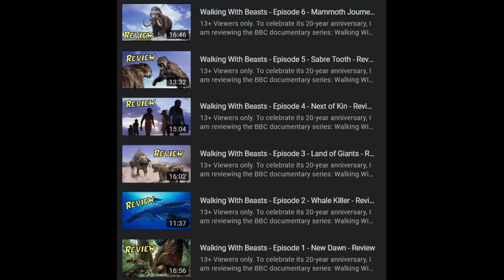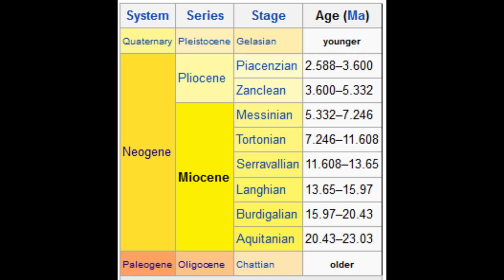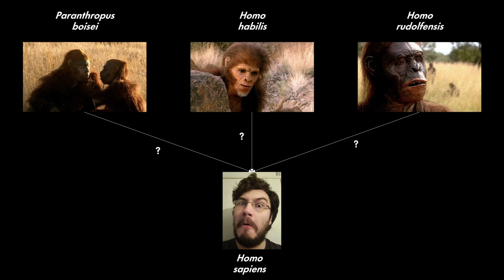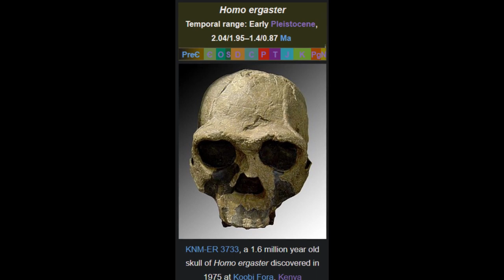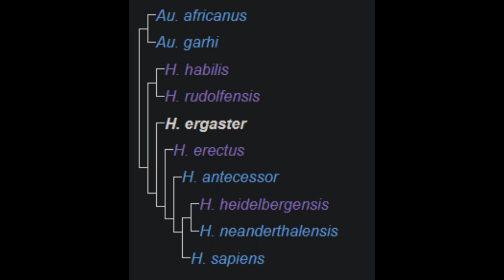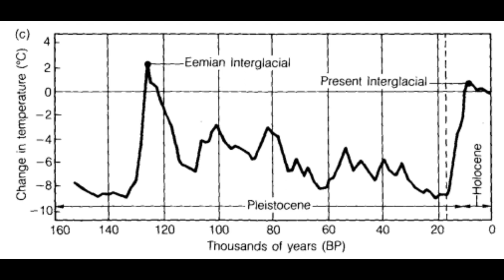Walking with Cavemen - Review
13+ Viewers only.

20 Years ago, the documentary series "Walking with Cavemen" was released and it is has received very mixed reviews over the years, but how does it hold up today and against its fellow "walking with" peers?

Title: West Africana
Composed by Hicham Chahidi